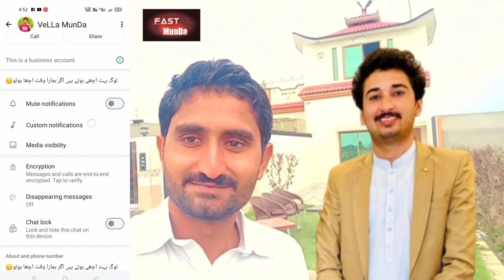Log bahut achay hotay hain agar hamara Waqt acha ho to | My First viral vlog|Vella Munda|FaSt MunDa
pathan song

cid

funny drama

virginie

Pakistani funny video new

Pakistani fast food

Pakistani new drama on YouTube

162 taarak mehta 4k 60fps hdr video

aajkal

aalu

acche video

alex mc

amaira

artagul aseel murga mandi

asmr

baal veer drama

baby reels

bandar ikhao bandar

bangladesh cartoon

barat dhol

beautiful day jermaine edwards

best football fans

bhagyalakshmi new episode

bhai bahan

bhoot bhoot bhoot cartoon

bhoot video

bhoot video bhoot video bhoot video

bhootwala kahani

bhuton ki duniya

bigen men's beard color

bornan dress for baby boy

bunty burna boy

burung bubut

canciones de cristianos

cartoon cartoon

chaar sahibzaade

chennai know

chhote bacche ki rone ki awaaz

chicken

chicky cha cha boom boom

chiku

chocolate flavour

choda chodi bur chudail wale cartoon

chunauti

cid 2022

cobra commando training

comedy video

culita sterp

cute dogs tiktok

darawni bhoot ne

desenho do homem-aranha

dhivehi film

dil vich vajdi guitar

diljit dosanjh diya

dodo tv

drill repair

dulhan wala dulhan

dumbbells workout at home

el avión que baila

familia mele me

fauji training

film

filme pentru copii dublate in romana fish cartoon

football shorts

game of thrones shorts

games

gulli gulli

gunther wins intercontinental champion...

honsla rakh movie

horror movie horror movie horror movie

horror stories horror story horror story horror story

horse videos

ikan koi ikan koi ikan koi

indain bike

inflatable gorilla costume

injection video baby crying

jadui lehenga

janu

jelly

jin wali movie joker cartoon

jordan matter

juniorski

kamran pk vines

kartoon

khasi song

kiss

laka gaming lebron lyrics wrong

lego marvel moc

leka main sepatu roda

lesbian barat

let me do it for you dog

lion

lipstick

love b

maja wala

makan-makan

makan-makanan

mard ki zaban 2 full movie in hindi dubb matoub lounes allah akbar

matrix

mbappe vs messi

 movie

new 2023 south movie hindi dubbed new indian punjabi movie

nikku block

ome tv

ost songs

pails me kya hota hai

pakistan hot song

papi

pari

pashto dancer

pashto song   28 days

pathan movie

rainbow friends

resipi hindi all video respekt

roma diana

roman fight

roti maker

rovegi menu yad kar

rujak kelang pamekasan

salman ki

salute

sania comedy

sar wale cartoon

savage love tiktok dance tutorial

shafa poppet

shorts Last 28 days

shyam

six pack banane ke liye kya karna padta..

siyana

soraki

south movie

star pravah marathi serials

stories

Sunetra

Swami Sweety

tabanca filmi

taqdeer

tara bina darma

techno gamerz horror games granny

thunivu theatre respo